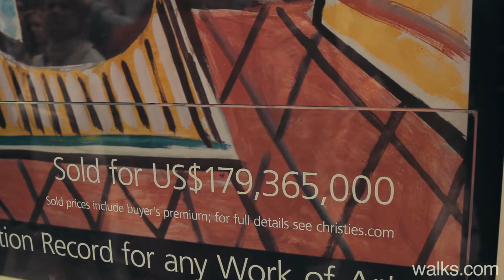London Walks - THE OLD PALACE QUARTER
Cromwell, James Bond, Henry VIII, human toilets and other amazing stories from star guide Liam